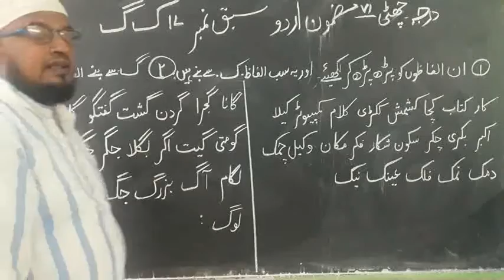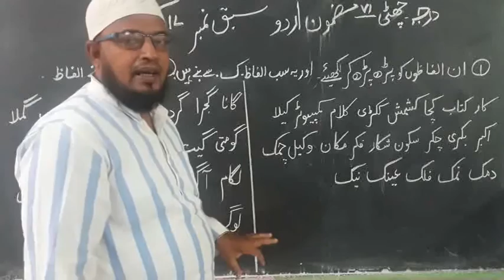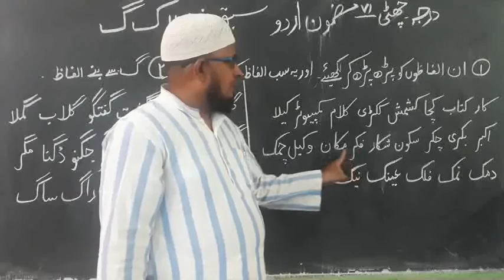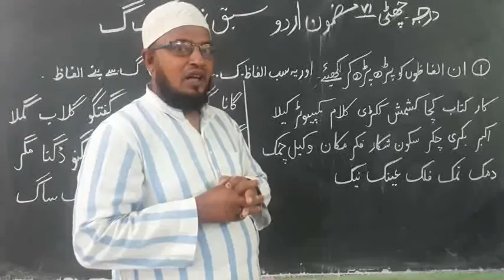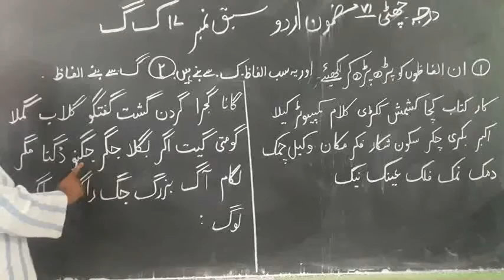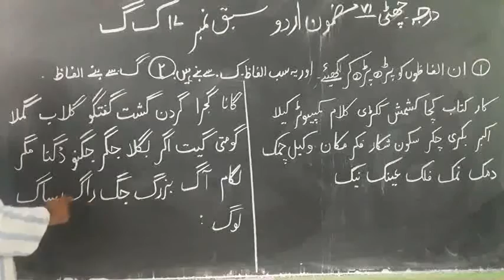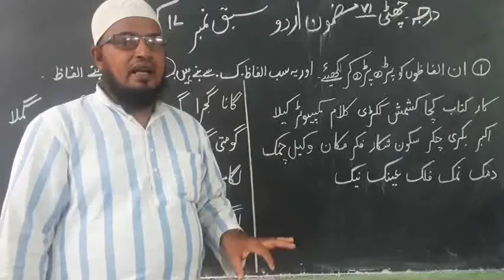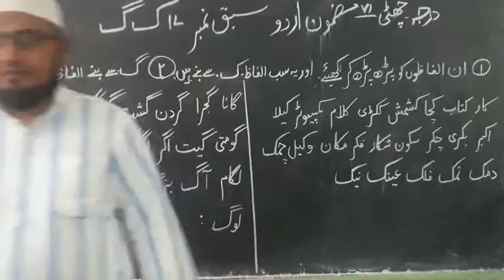Mcps class 6 Sabject Urdu